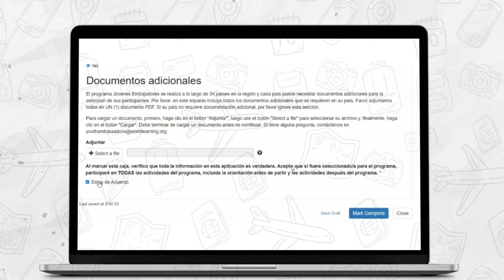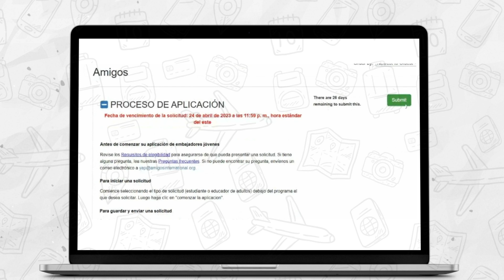Jóvenes Embajadores | Instructivo para postular.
Convertite en un JovenEmbajador y viví las mejores experiencias interculturales🤓🚀